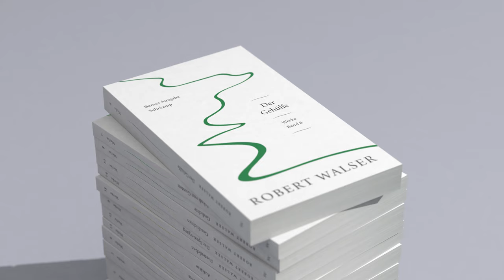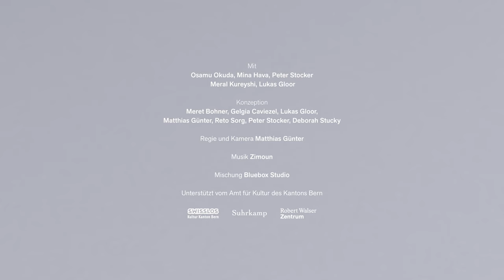Robert Walser – Der Gehülfe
Robert Walsers Roman "Der Gehülfe" ist ein Schlüsseltext der Angestelltenliteratur um 1900. In der Modellstadt Bärenswil leben die mehr oder weniger modernen Nachfahren von Gottfried Kellers ›Leuten von Seldwyla‹. Die Hauptfigur, ein arbeitsuchender Kontorschreiber, trifft auf einen als Unternehmer scheiternden Erfinder. Während der subalterne Gehülfe von Anfang an um seine Austauschbarkeit weiß, kämpft sein ›Prinzipal‹ noch um sein auf ein Hauswesen und einen freien Beruf gestütztes Ansehen.

Aus Robert Walsers "Der Gehülfe" von 1908 las Stefan Kurt.
Robert Walser: Werke. Berner Ausgabe. Band 6

Die Berner Ausgabe der Werke Robert Walsers wird im Robert Walser-Zentrum erarbeitet und erscheint im Suhrkamp Verlag mit erläuternden Kommentaren und aktuellen Nachworten.

Regie und Kamera: Matthias Günter
Mit: Osamu Okuda, Mina Hava, Peter Stocker, Meral Kureyshi, Lukas Gloor
Mischung: Bluebox Studio